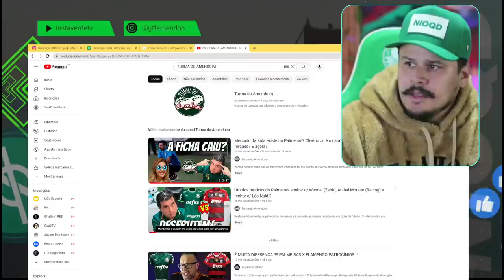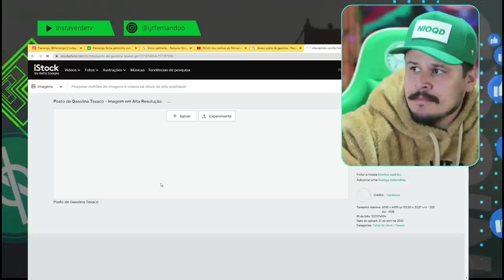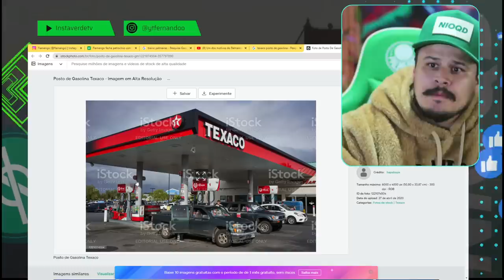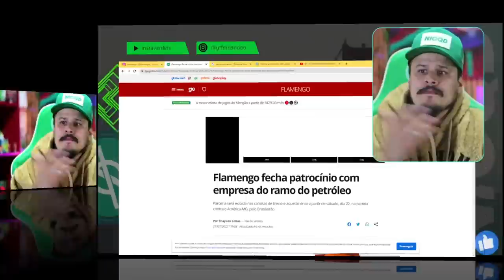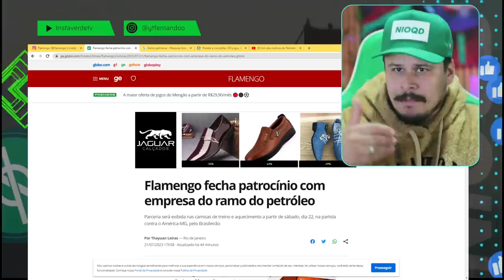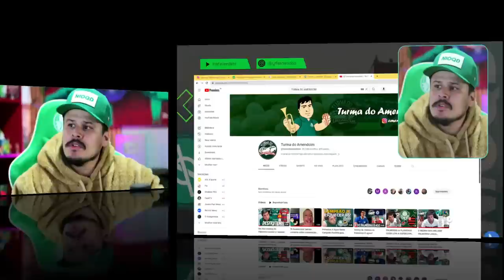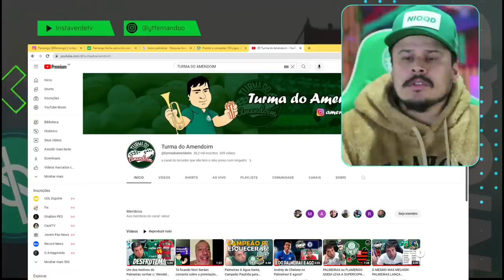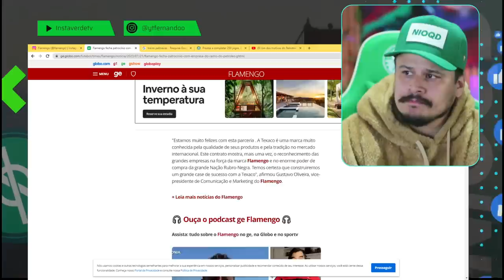FLAMENGO DANDO AULA DE COMO GANHAR DINHEIRO | É POR ESSA E POR OUTRAS QUE É MAIOR RECEITA DO BRASIL